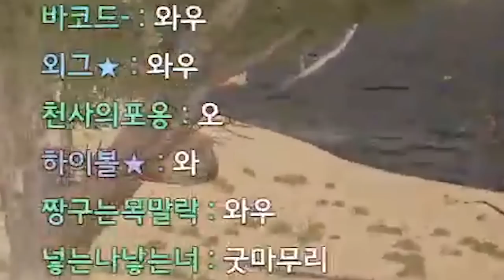회전 회오리! (배그영상맞음)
* BGM
Track : Dance Time, Keep The Tension, Sleepy, Tom's Plan, 뉘예뉘예, 댕청댕청, 마 내가 다 했어, 맛춤뻡 빌런, 스파이, 아뿔싸, 와 이거 뭔데, 이게 머선129, 힙리제를 위하여